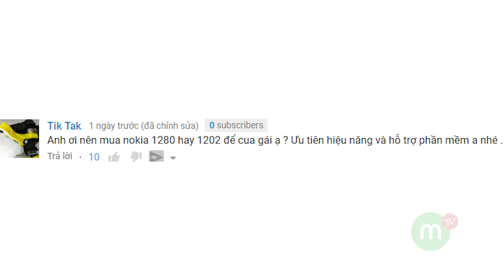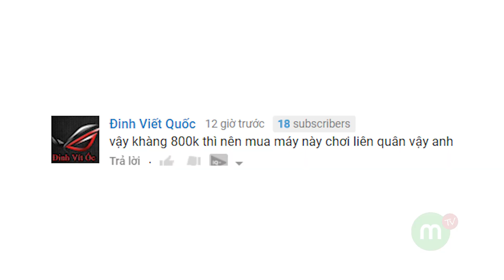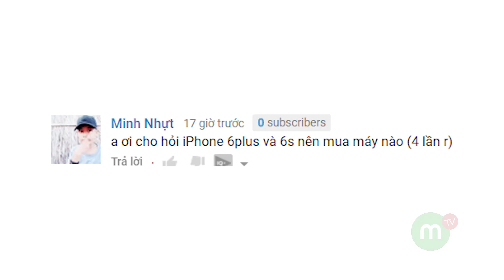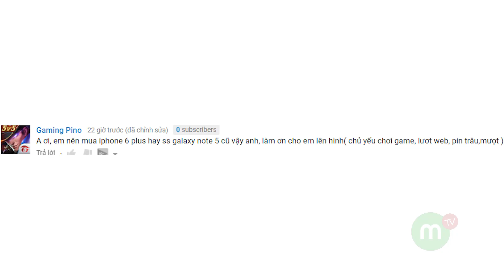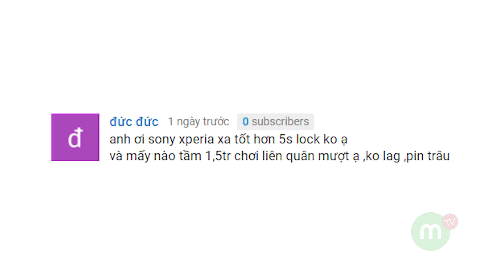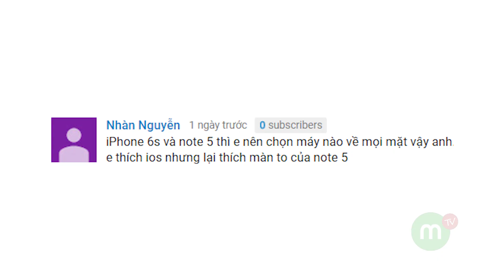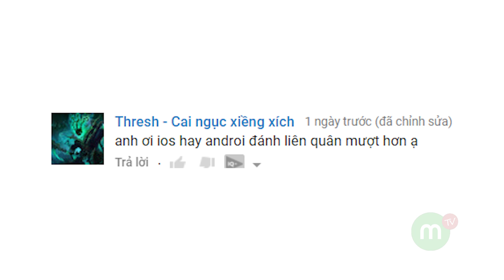Trả lời #75 Dưới 2 triệu mua máy chơi liên quân, iPhone 6 Plus hay Note 5| MANGOTV